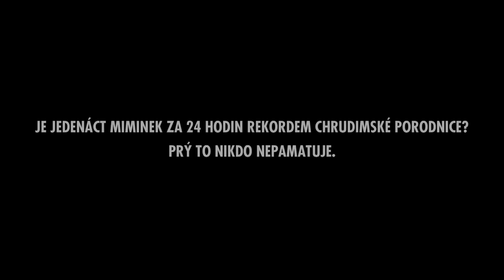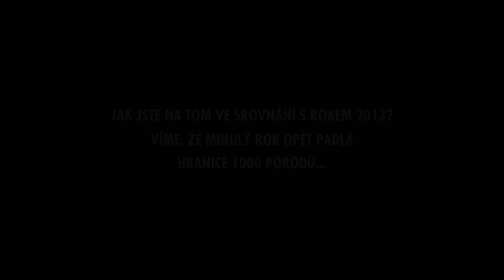PORODNICE CHRUDIM - VALENTÝNSKÁ OLYMPIÁDA - 11 ZLATÝCH - 14.2.2014